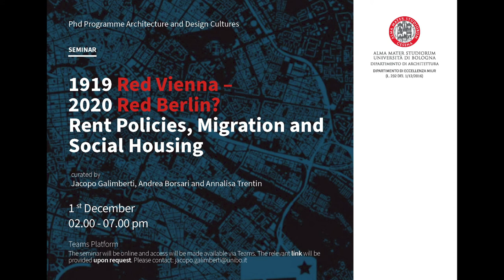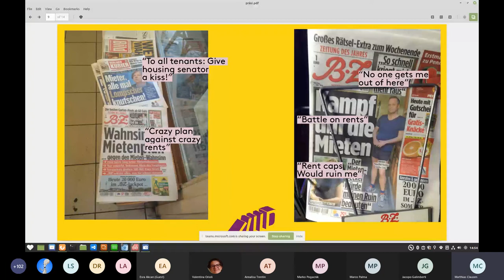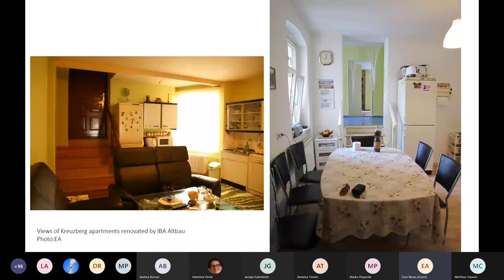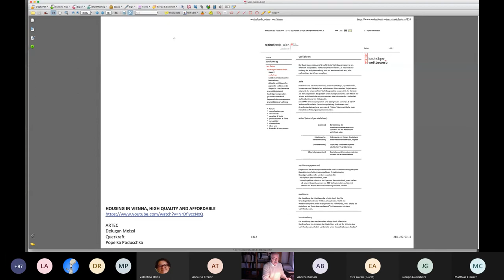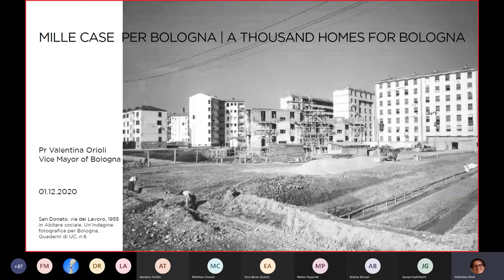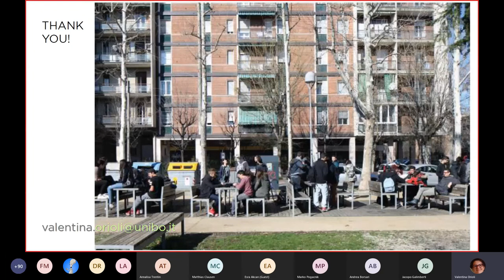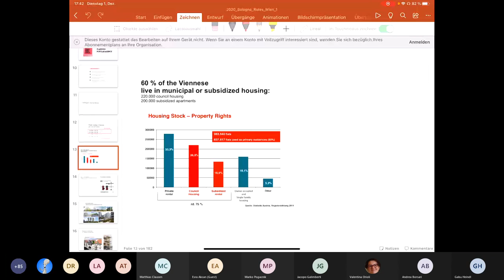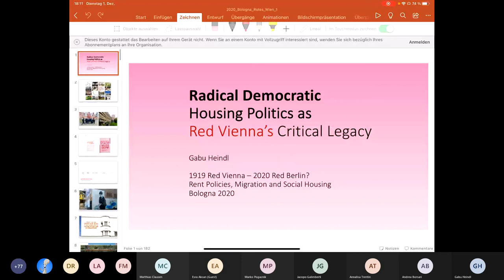1919 Red Vienna – 2020 Red Berlin? Rent Policies, Migration and Social Housing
curated by Jacopo Galimberti, Andrea Borsari and Annalisa Trentin
1 dicembre 2021

A seminar organised as part of the teaching of History and aesthetic of  industrial products for the degree course in Design of the Department of Architecture – Unibo, in collaboration with the PhD Programme “Architecture and Design Cultures” (University of Bologna) and the Collège international de Philosophie (Paris).